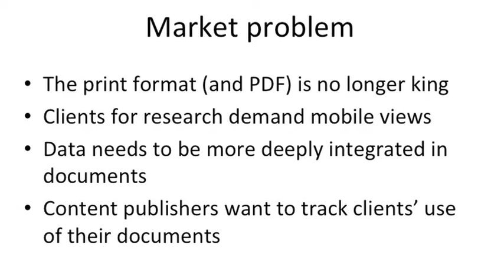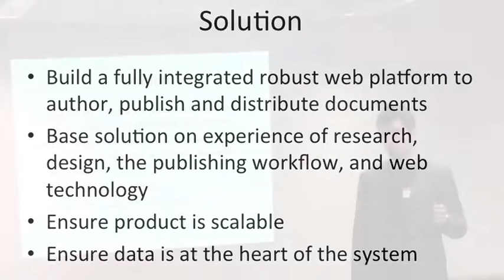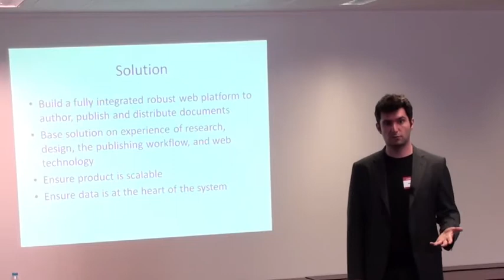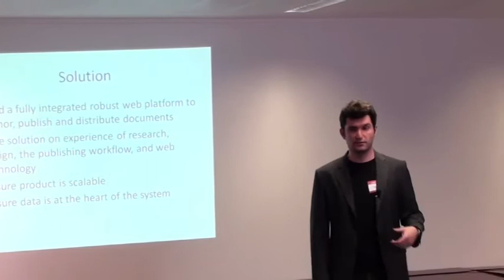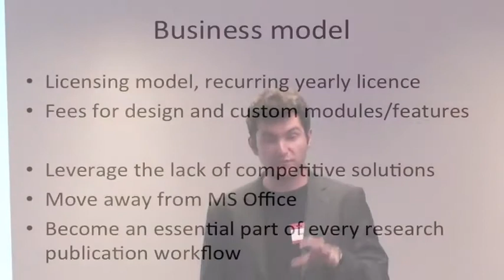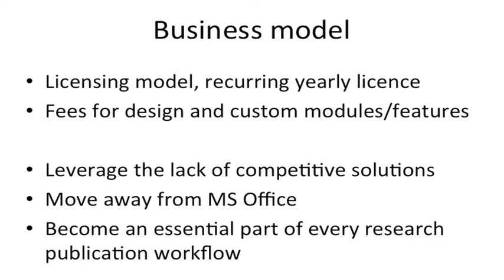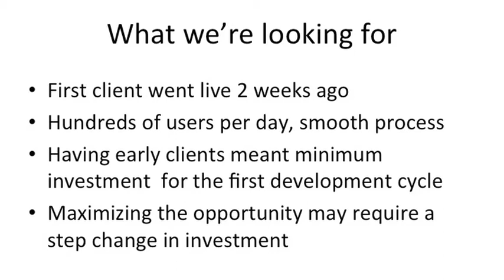Alex Peretti - FolioShack, authoring and delivery of a new generation of documents